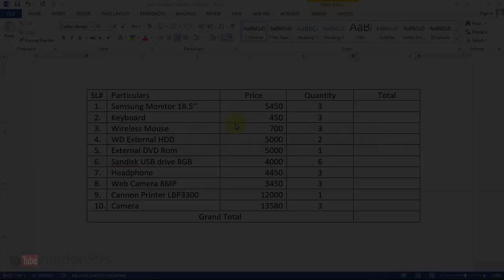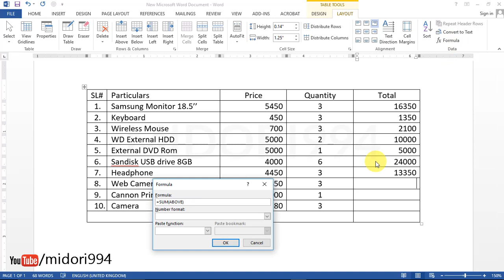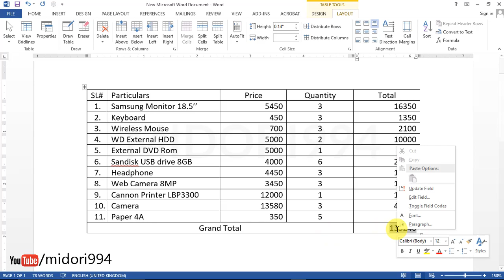How to Calculate in MS Word | কিভাবে মাইক্রোসফট ওয়ার্ডে যোগ, বিয়োগ করা যায়? Calculation in MS Word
এমএস ওয়ার্ড লেখালেখির জন্য একটি জনপ্রিয় প্রোগ্রাম। কিন্তু এ প্রোগ্রামের মাধ্যমে আরও অনেক কাজ করা সম্ভব। অফিস প্রোগ্রামের মধ্যে এক্সেল ও অ্যাকসেস ব্যবহার করে যোগ, বিয়োগ, গুণসহ ইত্যাদি গাণিতিক কাজ করা যায়, তা সবারই জানা। কিন্তু ওয়ার্ডের মাধ্যমেও যে যোগ, বিয়োগ, গুণ ও ভাগ করা যায়, এটা অনেকেরই অজানা। দেখে নিন ভিডিওতে কিভাবে যোগ, বিয়োগ, গুণ, ভাগ ইত্যাদি করা যায়।
উল্লেখ্য, = চিহ্ন রেজাল্ট অপারেটর হিসেবে কাজ করে থাকে। সুতরাং = ব্যবহার না করলে গাণিতিক কাজগুলোর ফলাফল পাওয়া যাবে না। এভাবে এমএস ওয়ার্ডে আপনি অনেক গাণিতিক হিসাবের কাজও সম্পন্ন করতে পারবেন।

microsoft word
word,word 2003/2007/2010/2013/2016
microsoft word tutorial
microsoft office
ms word
tutorial
ms office